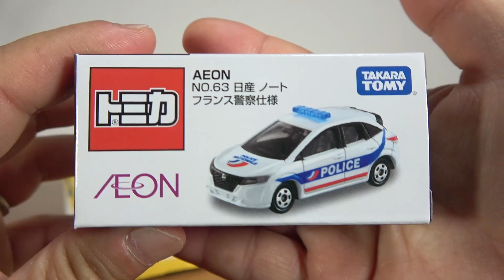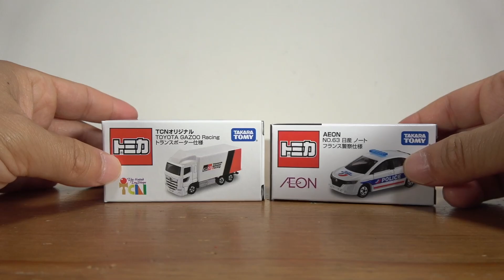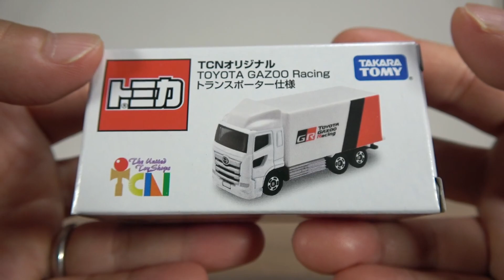はたらくくるまの限定トミカ AEON イオンオリジナル No.63 日産ノート フランス警察仕様 & TCNオリジナル TOYOTA GAZOO Racing トランスポーター仕様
13歳以下の方がご視聴される際は保護者の方とご一緒にご覧ください。

第二弾
第三弾